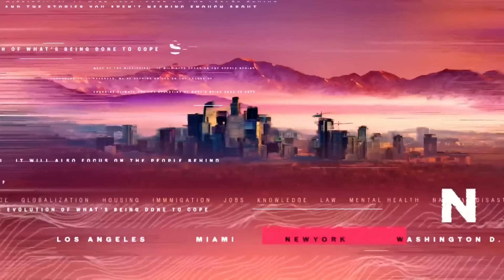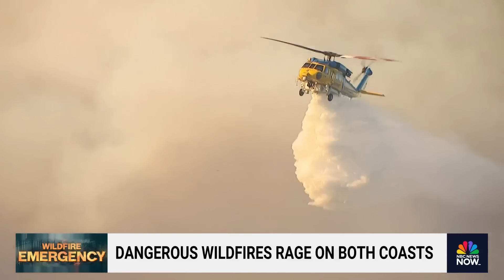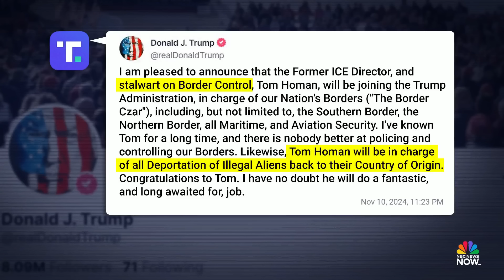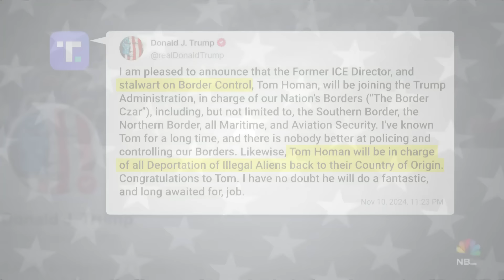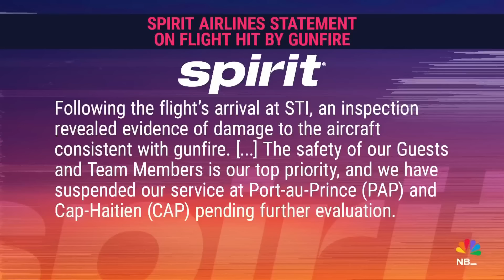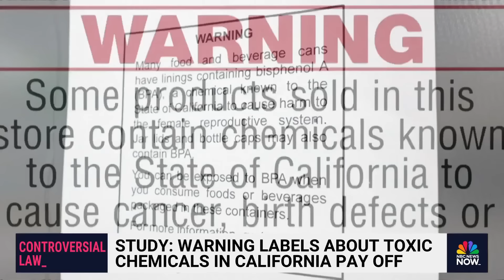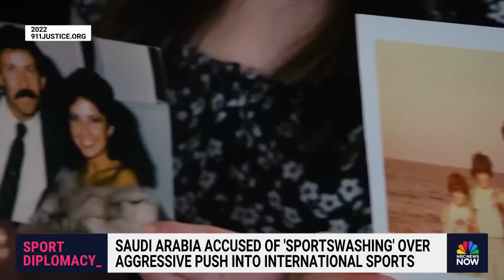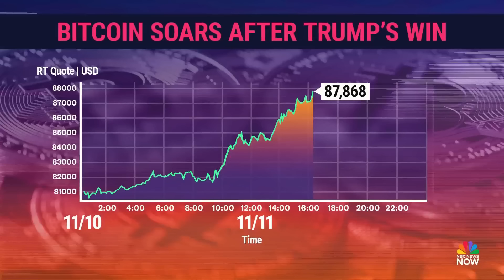Stay Tuned NOW with Gadi Schwartz - Nov. 11 | NBC News NOW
Jury finds suspect in the Delphi murder trial guilty, firefighters in California continue to battle deadly wildfires, and President-elect Donald Trump's new cabinet may end two of President Joe Biden's immigration programs.

00:00 Introduction
01:09 Jury finds Richard Allen guilty of murder in Delphi case
04:25 Wildfires rage from coast to coast
12:05 Trump's new White House beginning to take shape
16:57 Trump team may end two Biden admin's immigration programs
20:11 Uncalled races in the fight to control Washington
26:21 Arab leaders meet for emergency summit in Saudi Arabia
29:05 Spirit Airlines flight from Florida to Haiti diverted due to gunfire
35:13 Saudi Arabia accused of 'sportswashing' over aggressive push into international sports
40:17 Dow Jones jumps 300 points as Trump win drives enthusiasm
44:35 Missing Vietnam veteran laid to rest after 50 years